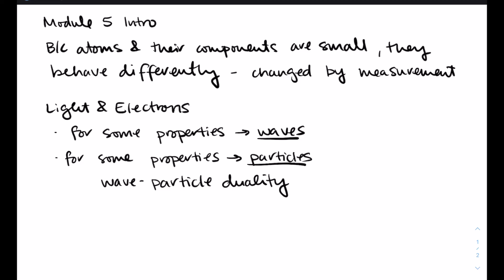Gen Chem 1 Module 5 Part 1 Intro to Quantum Mechanics